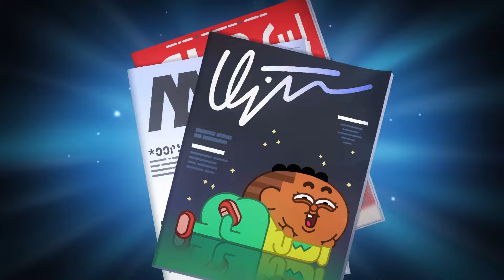Coach Me If You Can ⚽ FORBIDDEN DRINK 🤮 Full Episodes in HD